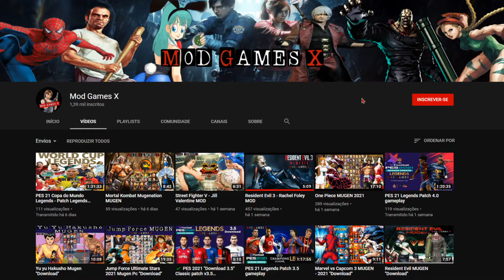Capcom VS SNK EVOLUTION MUGEN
Capcom VS SNK EVOLUTION 2021 MUGEN
Link: OFF

00:00​ Bem-vindo ao Mod Games X
00:08​ SE INSCREVE AÍ
00:40​ Personagens
02:00 Haohmaru Vs Kyosuke & Outros
03:37 Morrigan Vs Blanka & Outros
05:04 Jill Valentine Vs Cammy & Outros
06:26 Iori Vs Kenji & Outros
07:30 Earthquake VS Rolento Jill & Outros
09:20 Mai VS Nakoruru & Outros
10:51 Amakusa Vs Guille & Outros

*** PC ***

➤ 2x8gb HyperX
➤ Asus GTX 1060 6gb
➤ Ps4 Controle